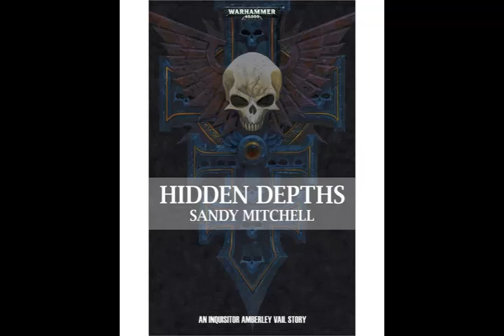amberly vail, las profundidades ocultas wh40k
La inquisidora Amberley Vail, mejor conocida por narrar las aventuras del comisario Ciaphas Cain, sigue el rastro de contrabandistas de tecnología alienígena y se encuentra en medio de algo mucho más grande. Un artefacto de una raza antigua lleva a la Inquisidora Vail y su banda a las profundidades de una subcolmena, donde algo más que mutantes y pandilleros acechan en la oscuridad. ¿Sobrevivirá Vail para contarle al comisario Cain sobre esta aventura? warhammer library